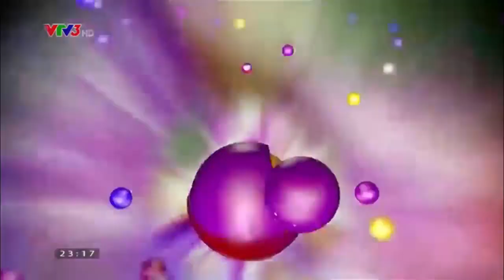VTV3 ident 2016 | GTCT ngày mai 01/01/2016